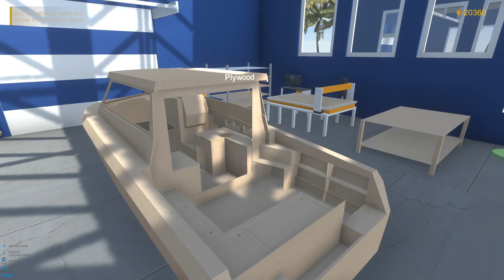Build Boat W 22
The process of building a boat in my game.